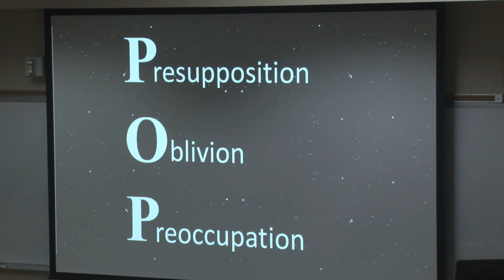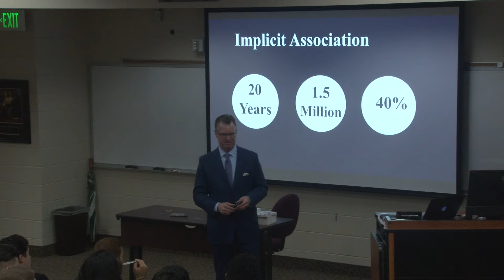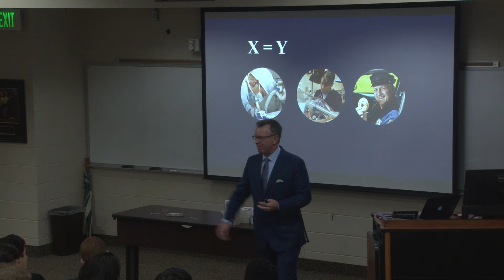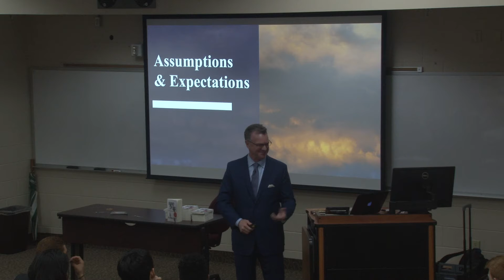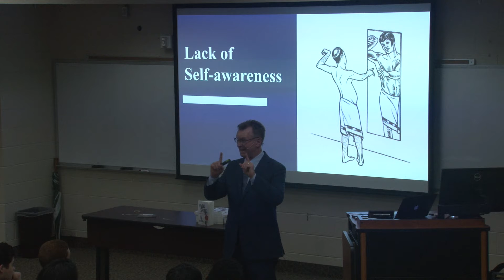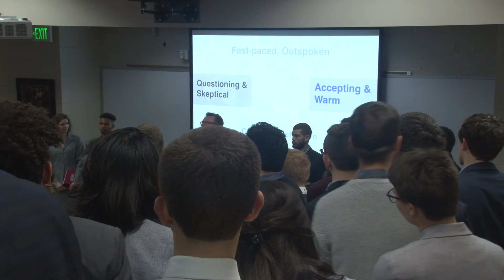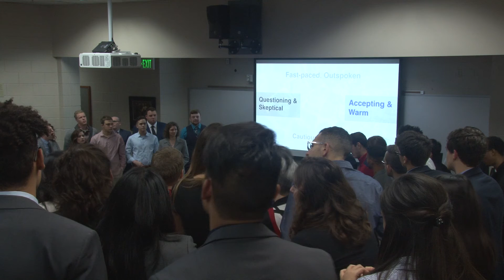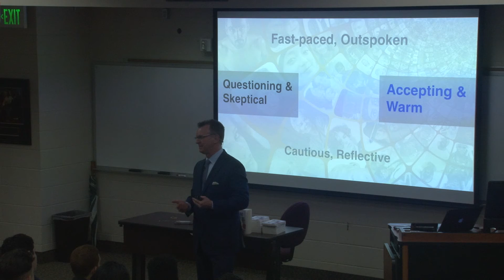Blindspots: Why Good People Make Bad Choices | E.A. Anderson Lecture Series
"Blindspots: Why Good People Make Bad Choices"
By Kevin McCarthy, Author